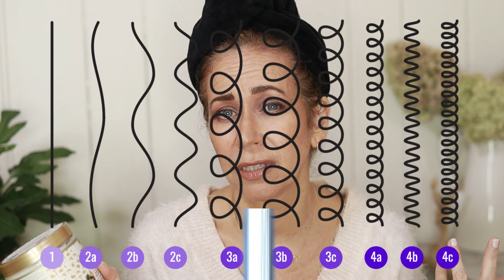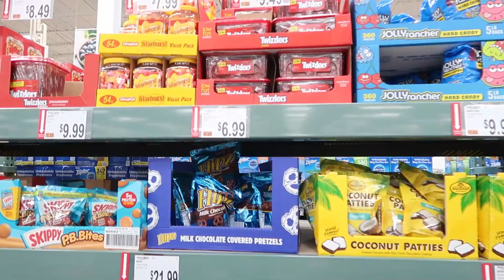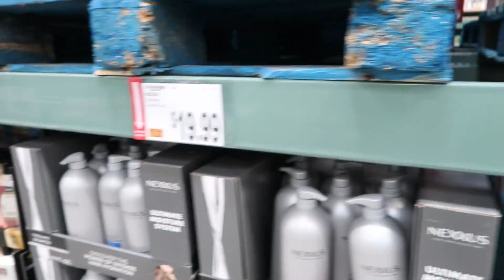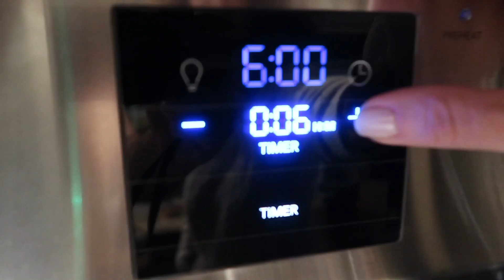Affordable Amazing Curl Cream | African Pride Leave-In Cream | vlog come shopping with us!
Hey everyone!
Today I tried a product that I am loving!
Check out  how it make my hair look!
Also, come shopping with us and apologies for all the hair color talk!

TO PURCHASE

MISS MOLY Women Quilted Vest Zip Up Stand Collar Lightweight Padded Vest

ORORO 2021 Women's Heated Vest with Battery - Electric Fleece Vest Base Layer

SkinStore.com
Use code: Code: DEBBIE25

Flat Top Kabuki Brush
Makeup Sponge Blender
Code:  20NYCURL401
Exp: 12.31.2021